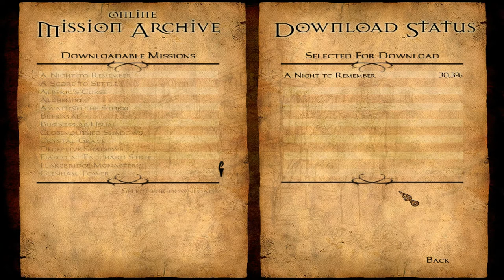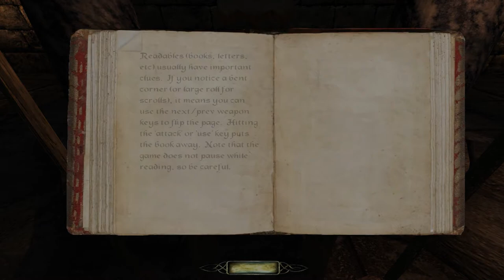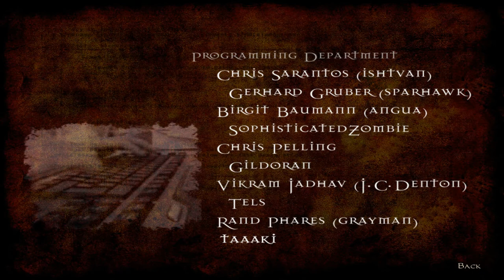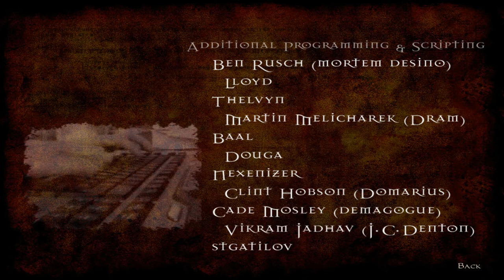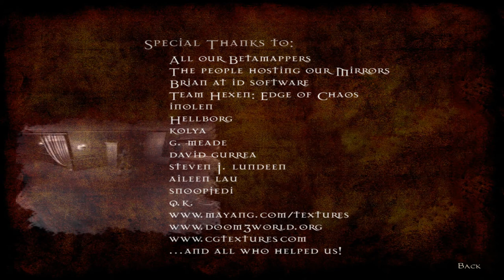The Dark Mod ::: Free stealth game for Gnu/Linux, Windows and MacOSX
The Dark Mod је направљен 2009. године као мод за Dooom3. Данас је у питању верзија 2.0 коју покреће потпуно нови покретач. Овај мод је сада самостална игра.

Игра припада жанру stealth игара. Дата је могућност преузимања великог броја додатних мисија, поред већ једне постојеће.